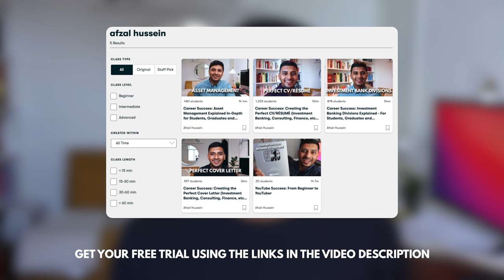Goldman Sachs Asset Management Acquires NN Investment Partners for $1.9BN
In this video I cover the recently completed acquisition of NN Investment Partners by Goldman Sachs Asset Management for a price of $1.9 billion. The main focus around the acquisition was to do with growing a presence in the sustainable investment market and adding to existing ESG (Environmental, Social and Governance) investing capabilities by GSAM. Thanks for passing by and enjoy the video!

ABOUT ME:
Hey! I'm Afzal Hussein. I make videos on banking and finance, careers, productivity and lifestyle. I'm also the founder of Simpley.io, and I teach on Skillshare. Before all of this I started my career working at an investment bank called Goldman Sachs. Hit the various links above to find out more about me. Thanks for passing by!